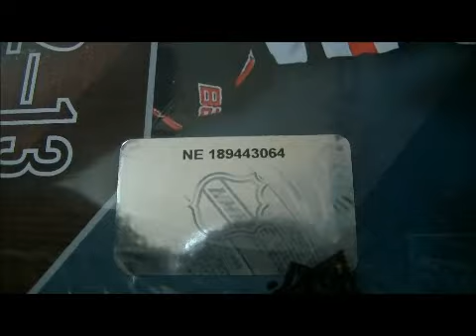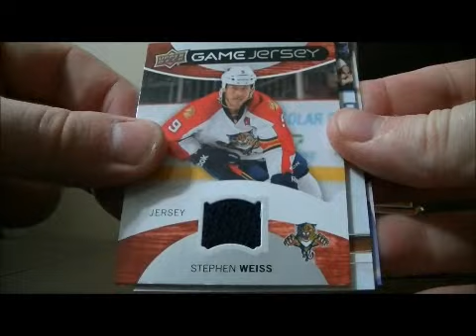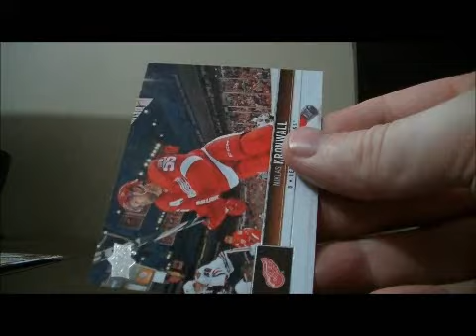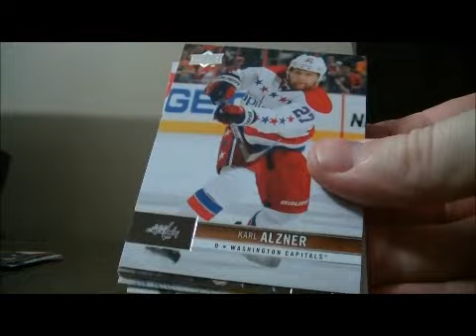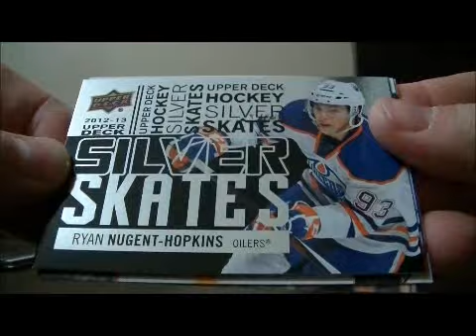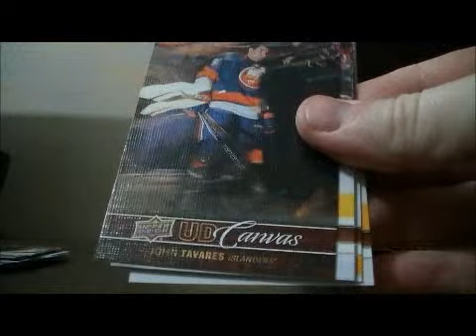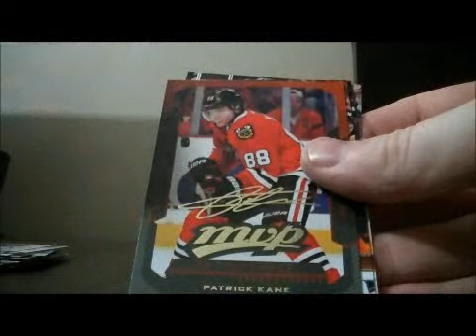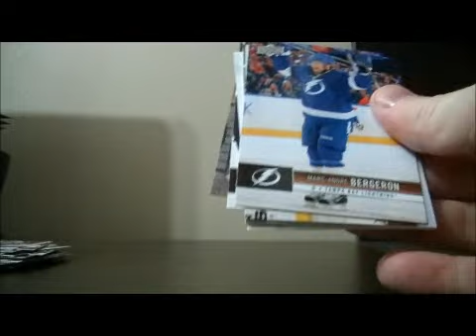2012-13 Upper Deck Series 1 Box Break #7